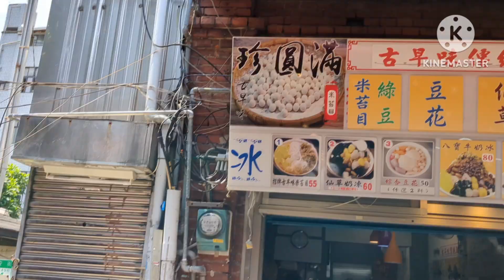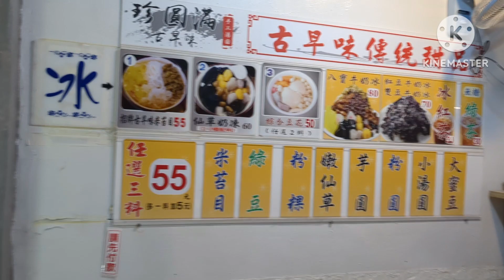㉒ 珍圓滿【台湾台北市】★お薦め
大稻埕にある慈聖宮の門前にある台湾かき氷のお店。
トッピングいっぱいなのに安いって最高ですね。